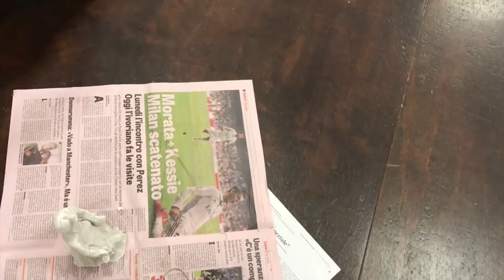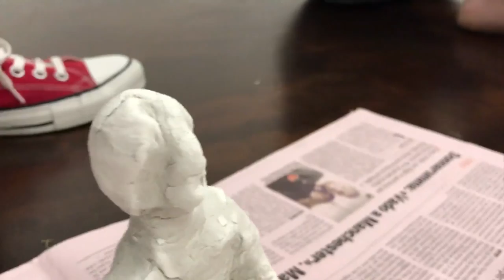Raffigurarsi a occhi chiusi: riemergere dal fango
Che sensazione ti trasmette questa figura?
In questa rubrica commenterò una serie di lavori realizzati durante alcuni miei laboratori sul Metodo Autobiografico Creativo con la Tecnica della Fiabazione.
Dalle dimensioni dell’immagine, dalla quantità di materiale impiegato traspare la percezione interiore che ognuno ha di sé.
Sei un conduttore di gruppi? Vuoi approfondire l’argomento o cerchi idee per i tuoi laboratori creativi? Allora, clicca sul link sotto e scopri il mio corso online sulla Tecnica della Fiabazione.

Di recente ho lanciato l'hashtag MetodoAutobiograficoCreativo. Cercalo per visualizzare tutti i contenuti relativi a questo tema.

➡️ autostima,
➡️ comunicazione,
➡️ attenzione,
➡️ motivazione,
➡️ resilienza,
➡️ attitudine alla collaborazione,
➡️ spirito d’iniziativa,
➡️ clima di squadra,
➡️ flessibilità,
➡️ problem solving,

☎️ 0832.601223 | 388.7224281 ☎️